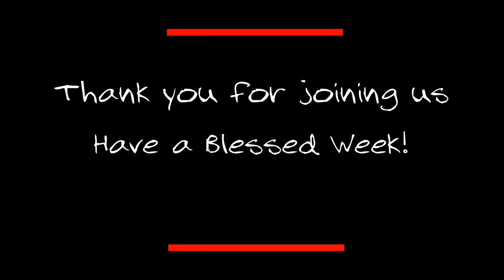Intimacy Check | Making Time for God | Zoom Service Highlights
I know thy works, and thy labour, and thy patience, and how thou canst not bear them which are evil: and thou hast tried them which say they are apostles, and are not, and hast found them liars:3 And hast borne, and hast patience, and for my name's sake hast laboured, and hast not fainted.4 Nevertheless I have somewhat against thee, because thou hast left thy first love.5 Remember therefore from whence thou art fallen, and repent, and do the first works; or else I will come unto thee quickly, and will remove thy candlestick out of his place, except thou repent.